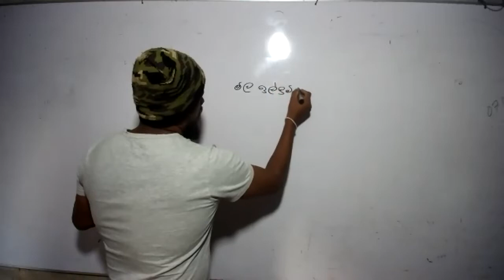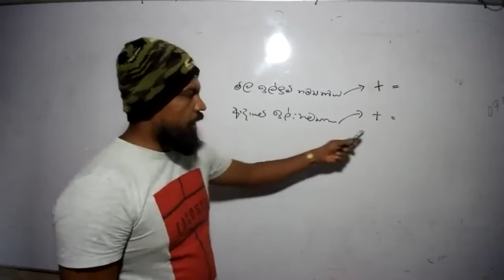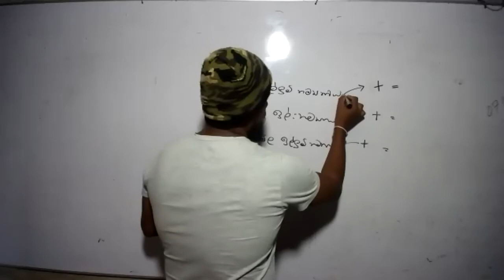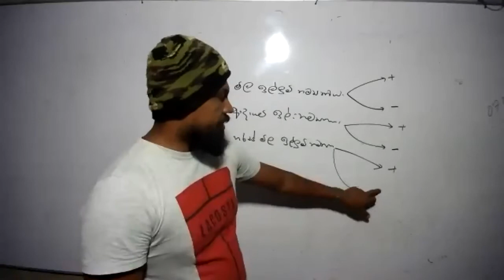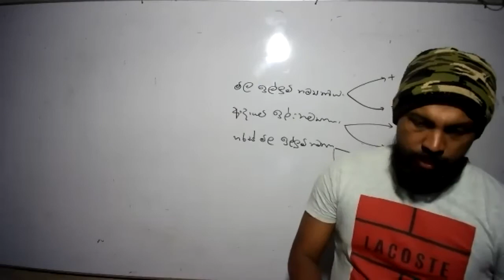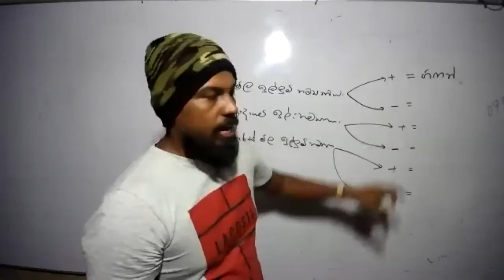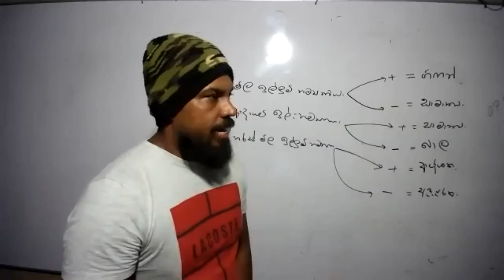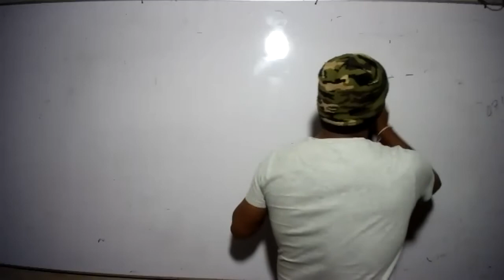zoom-Namyatahaeaya-last-Aug 02-(Part 01)